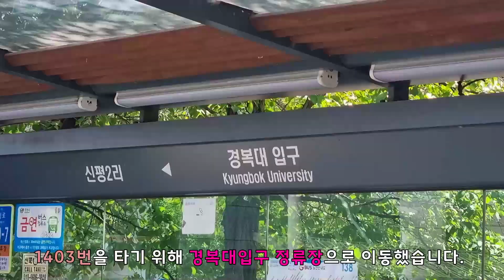[직행좌석버스 주행영상] 포천교통 1403번 / 경복대입구 → 고속터미널 간 주행영상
♣ 포천 시가지에서 비수도권으로 갈 일이 있다면, 이 노선을 이용하세요! ♣

- 포천교통 1403번 서울고속버스터미널 방면 전구간 주행영상 -
경로 요약
00:00 오프닝
02:06 경복대차고지 출발
02:54 신평로
04:48 신평 교차로
05:26 이해조길
06:27 청신로
07:33 신북면사무소앞 교차로
08:50 호국로 (43번 국도)
15:41 한내 사거리
15:46 포천로 (87번 국도)
16:23 구한내 사거리
16:35 중앙로
19:33 포천 삼거리
19:42 호국로 (43번 국도)
30:53 하송우 삼거리
30:57 솔모루로
35:22 송우 삼거리
35:42 호국로 (43번 국도)
42:20 소흘 IC
44:29 세종포천고속도로(구리-포천) (구리 방향)
01:04:27 남구리 IC
01:05:22 강변북로
01:16:19 성수대교 분기점 (강변북로 진출)
01:17:33 성수대교 (Seongsudaegyo)
01:20:18 성수대교 분기점 (올림픽대로 진입)
01:21:02 올림픽대로
01:25:16 한남 IC
01:27:24 강남대로
01:33:14 (구)교보타워 사거리
01:33:30 사평대로
01:38:33 서울성모병원 교차로
01:39:12 반포대로
01:40:30 서울고속버스터미널 도착
01:41:06 아웃트로

PS. 녹화를 허가해주신 포천교통 기사 승무원님께 진심으로 감사드립니다.